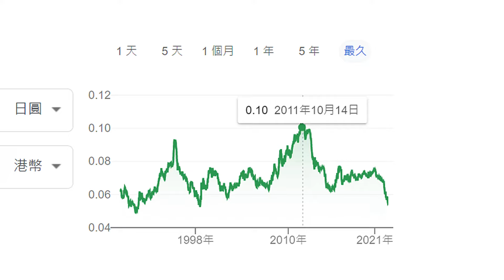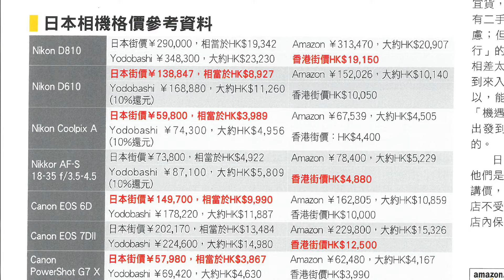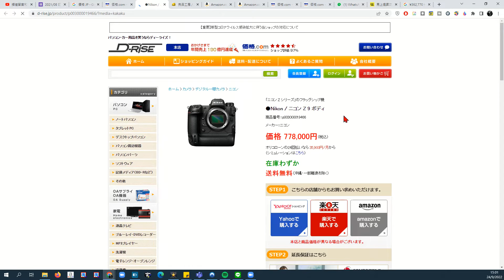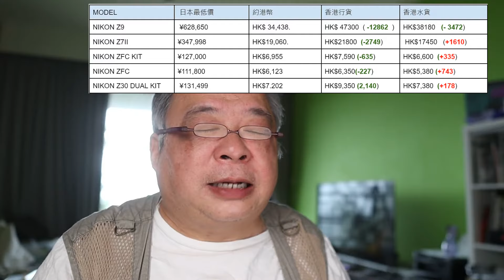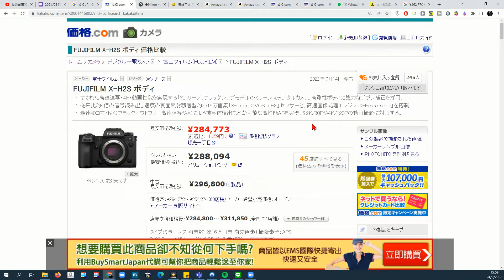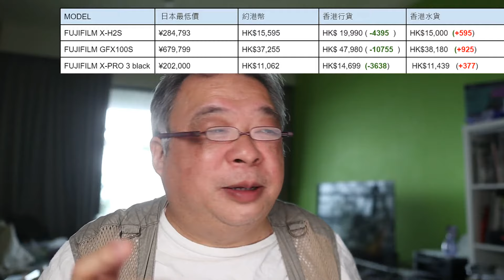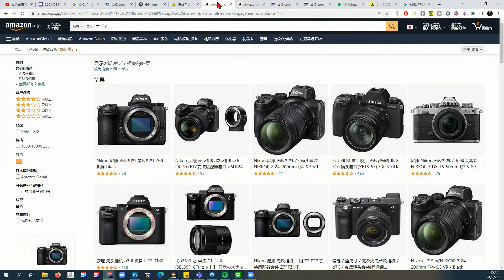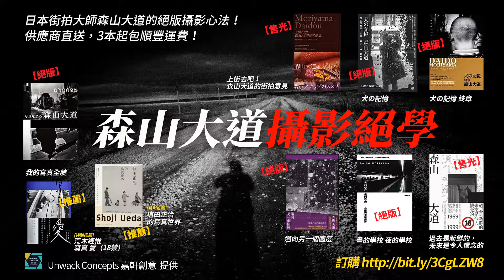【會員版】香港、日本解封！日元跌到趴街！去東京買相機點部署？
香港、日本解封！日元跌到趴街！去東京買相機點部署？